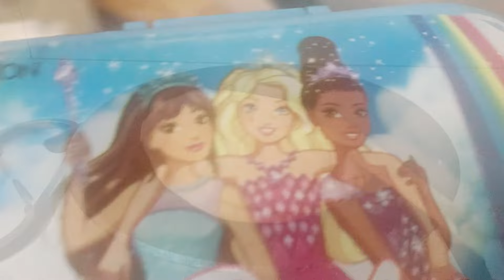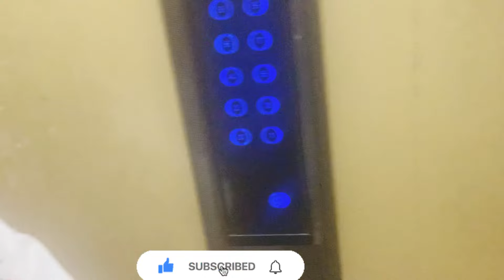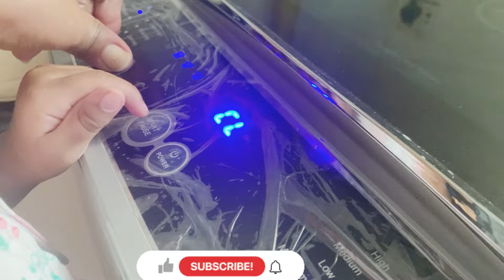आमच गावच घर अस आहे 🥳 ! आमचा ब्रेकफास्ट लंच आणि डिनर मेनू 🍽️ | मैत्रेयी बरोबर ची मज्जा 🥰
This vlog is about our village house update and interior. Also I am sharing our breakfast, lunch and dinner menu. In this vlog I am sharing Maitreyi’s fun moments with me.